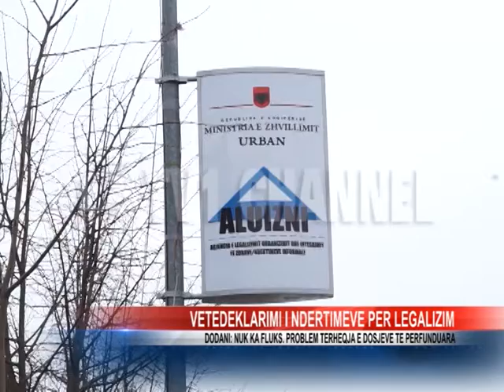Vetedeklarimi i ndertimeve per legalizim